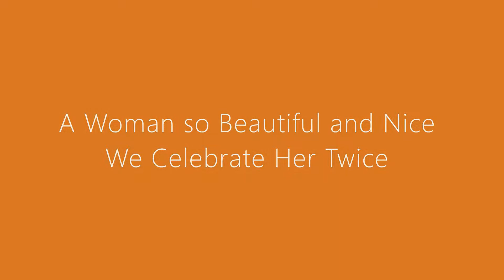Happy Birthday Mother